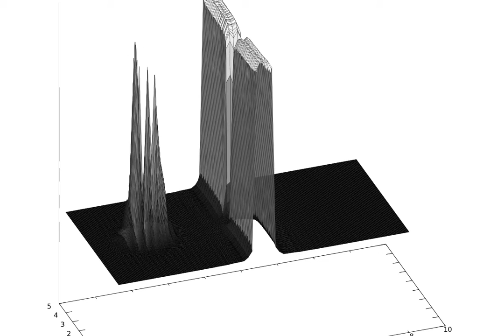Wave packet propagation using Trotter-Suzuki algorithm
A wave packet (square of real part), which could represent for example an electron, moves towards a narrow barrier where it is partially transmitted and reflected. Interference effects can be seen in the resulting wave packet (it splits into peak perpendicular to propagation).

Created using an implementation I wrote of Trotter-Suzuki using Python, numpy, f2py and Fortran95. Results are visualized using gnuplot and avconv.